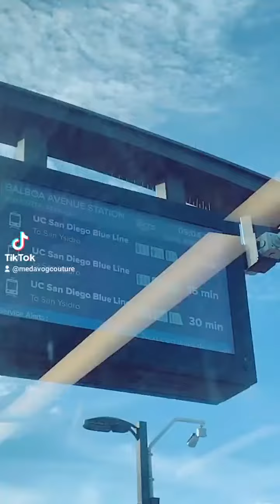BREAKING NEWS fashion CITYLIViNG(4)